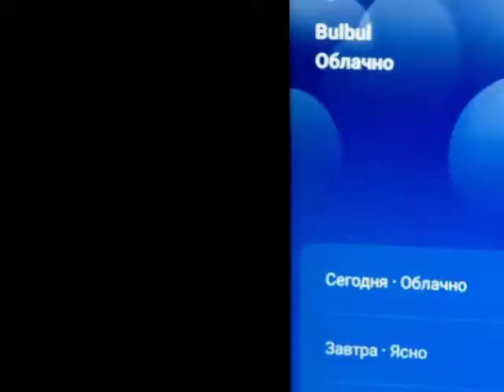Bulbul Istanbul / Bart&Baker: Istanbul Not Constantinople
уплывут корабли
самолетов шальные гирлянды